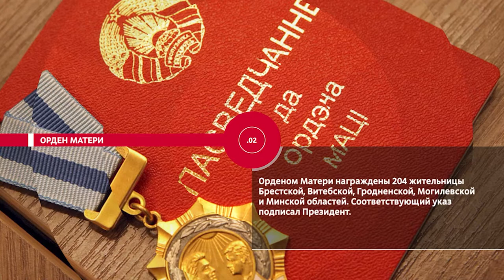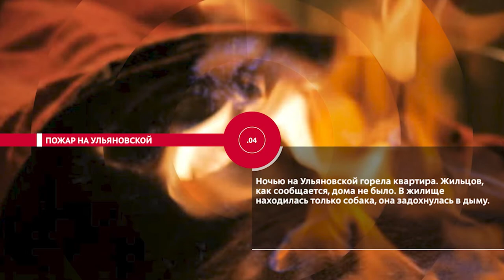НОВОСТИ ЭПИЗОДЫ 07 05 2021